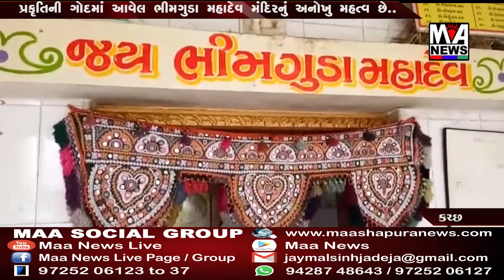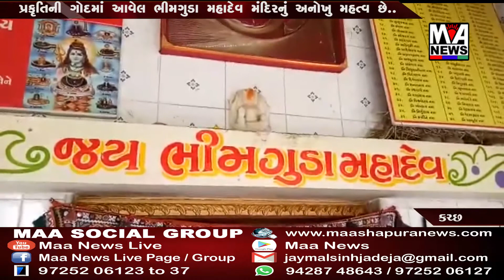પ્રકૃતિની ગોદમાં આવેલ ભીમગુડા મહાદેવ મંદિરનું અનોખુ મહત્વ છે